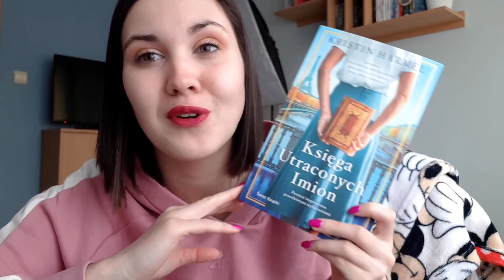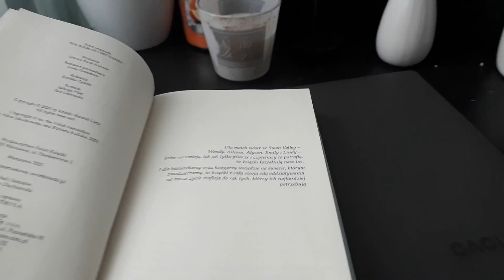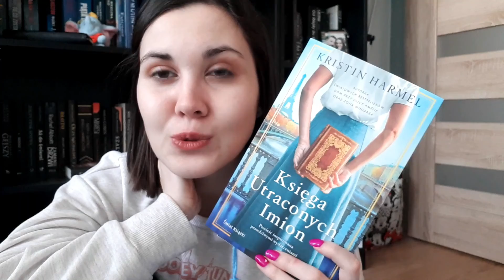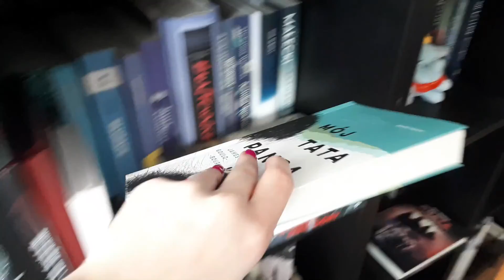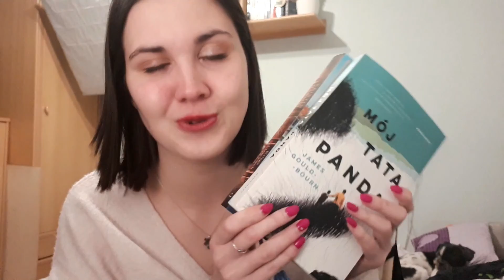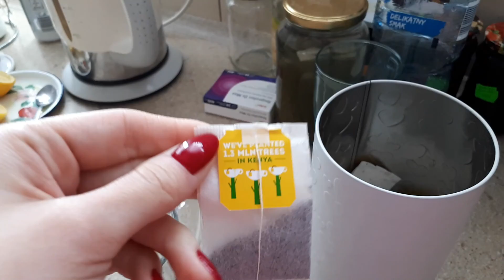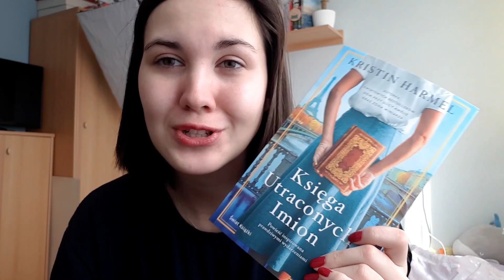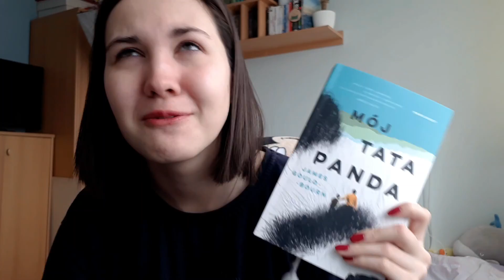Księga Utraconych Imion, Mój tata panda, spacery 🍃☕ | READING VLOG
Witam Was na moim kanale! W dzisiejszym reading vlogu czytam dwie książki i jem zbyt dużo słodyczy 🤤

Księga Utraconych Imion - link do strony Świata Książki + 40% rabatu z kodem teach_book_40% (ważny od 13 do 14 marca włącznie)

🌚Goodreads: teach_book